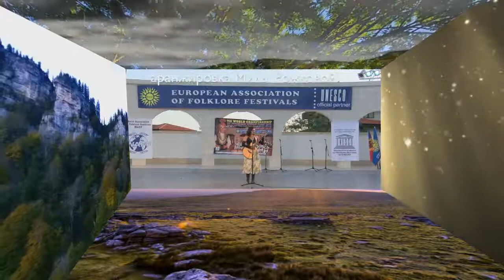Мила Рожкова Тбилисо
Стихи Петре Грузинского, музыка Реваза Лагидзе, аранжировка Милы Рожковой. Автор видео Сергей Никитин